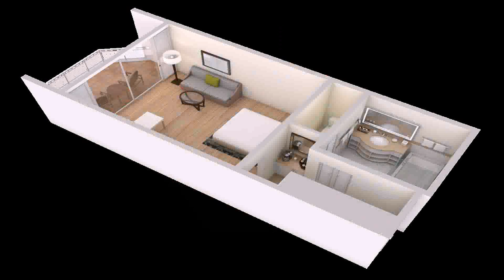3d View Of 3 Bedroom House Plans - Gif Maker DaddyGif.com (see description)